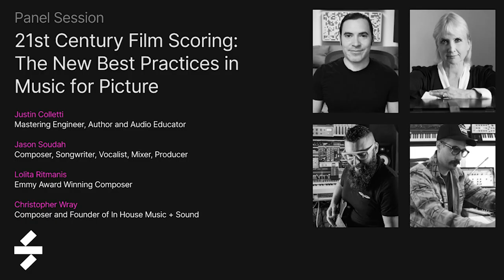21st Century Film Scoring: The New Best Practices in Music for Picture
Panel session from SoundID Reference digital launch event on March 9, 2021

Moderator: Justin Colletti, Mastering Engineer, Author and Audio Educator

Speakers:
Jason Soudah, Composer, Songwriter, Vocalist, Mixer, Producer
Lolita Ritmanis, Emmy Award Winning Composer
Christopher Wray, Composer and Founder of In House Music + Sound